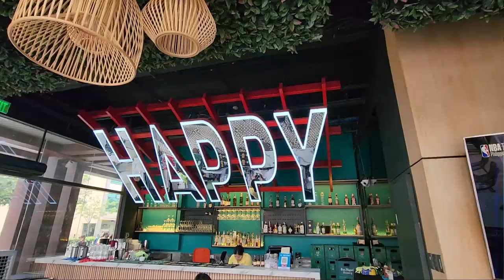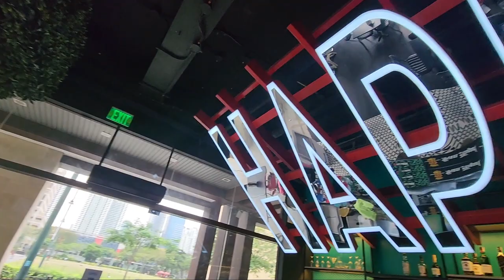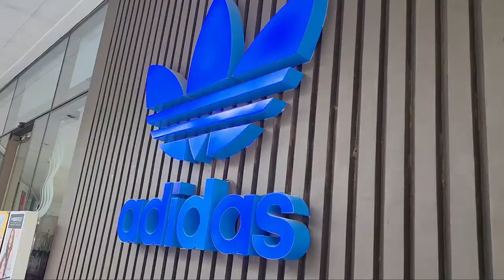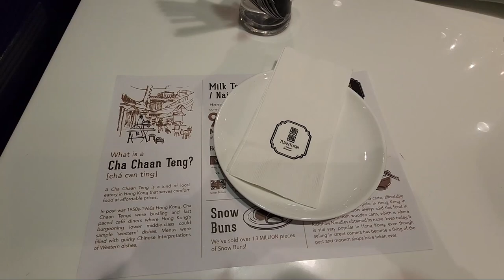Food Adventure at MIMI & BROS. and TUANTUAN CHINESE BRASSERIE | DeeGee Siblings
Let's cherish these moments with the DeeGee siblings!